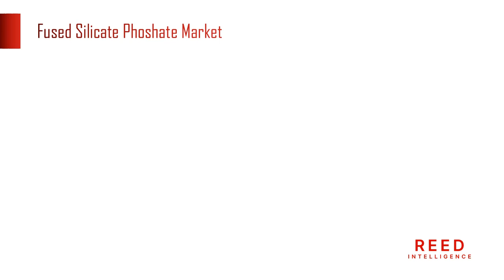Fused Silicate Phoshate Market Size and Growth 2023-2031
The global Fused Silicate Phoshate industry research report provides an in-depth and methodical assessment of regional and global markets, as well as the most current service and product innovations and the global market’s predicted size.

The Fused Silicate Phoshate Market Size does a complete market analysis to find the major suppliers by integrating all relevant products and services in order to understand the roles of the top industry players in the Fused Silicate Phoshate segment.

The Global Fused Silicate Phoshate Market Size is projected to grow at CAGR of approximately 4.1% during the forecast period.

1. Denka
2. Swift Glass Company
3. Citrogene
4. Specialty Glass Products
5. Swiss Jewel Co.
6. Laurel Industries
7. A C Technologies

Fused Silicate Phoshate Market
Fused Silicate Phoshate Market Analysis
Fused Silicate Phoshate Market Insights
Fused Silicate Phoshate Market Type
Fused Silicate Phoshate Market Size
Fused Silicate Phoshate Market Share
Fused Silicate Phoshate Market Trends
Fused Silicate Phoshate Market Analysis Report
Fused Silicate Phoshate Research Report
Fused Silicate Phoshate Business Research
Fused Silicate Phoshate Market Research Report
Global Market Research Reports
US Market Research Report
North America Market Research Trends
South Korea Business Market Research Report
Europe Industry Analysis, Industry Reports
Business Research Reports
Business Risk Analysis
Industry Analysis Report
Market Research Analysis